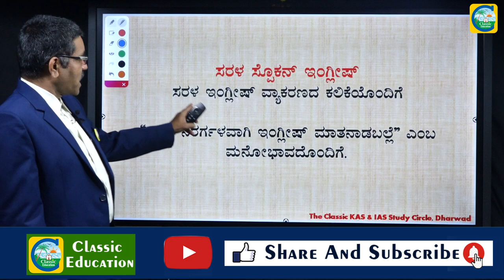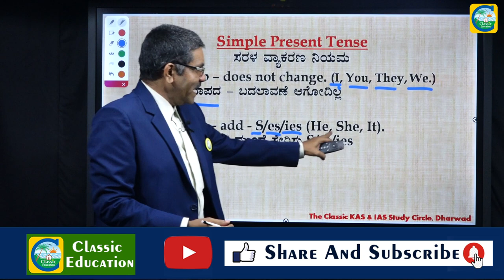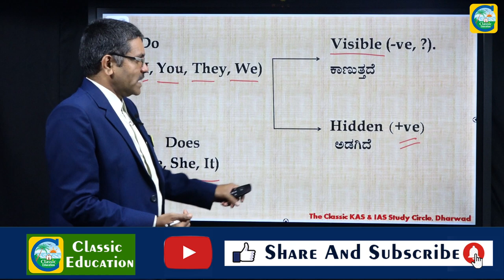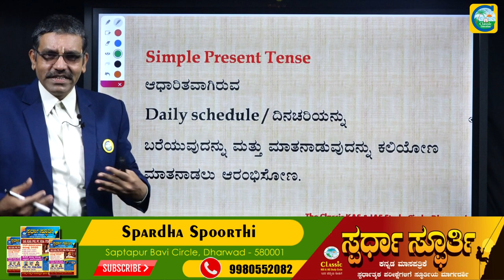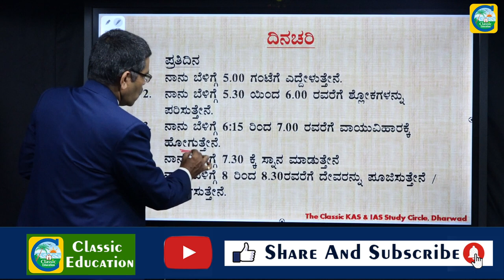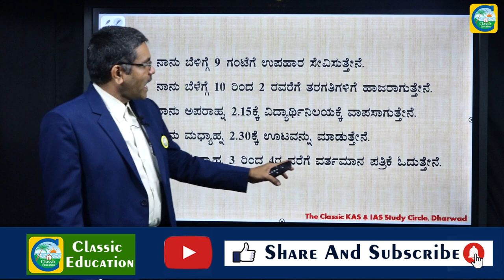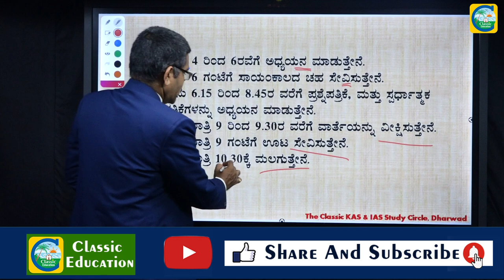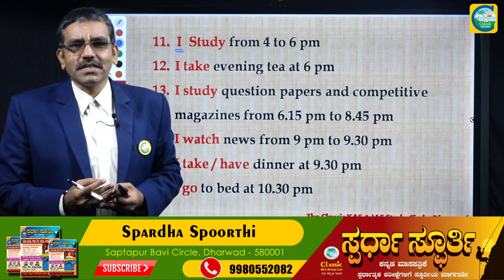ಸರಳ ವ್ಯಾಕರಣದ ಕಲಿಕೆ||ಸ್ಪೋಕನ್ ಇಂಗ್ಲೀಷ್||Spoken English-Part-01||Classic Education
Classic Education
Dharwad